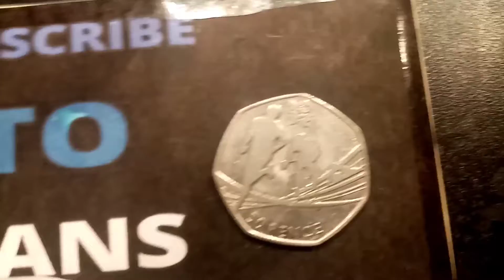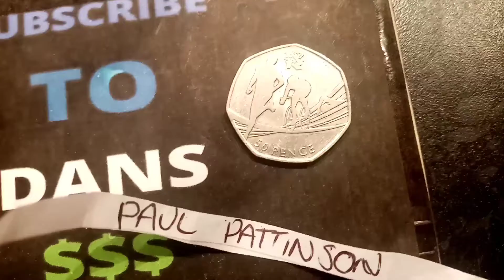SEPTEMBER OLYMPIC 50P COINS GIVEAWAY WINNER - DAY 27 DANS DOLLARS GIVEAWAYS WINNER!!!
SEPTEMBER OLYMPICS 50P COINS GIVEAWAY WINNER - DAY 27 DANS DOLLARS GIVEAWAYS WINNER. I'm giving away OLMYPIC 50p coins every day for a whole MONTH! it's day 2020 27 and I'm giving away the TRIATHLON 50P COIN. Its so easy to enter just start your comment with 27 to keep the bot accounts away.